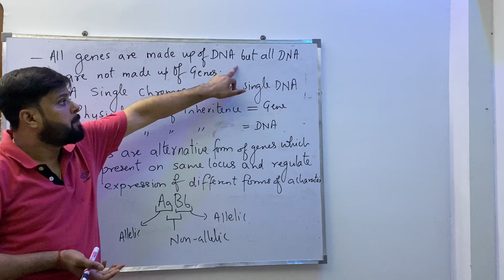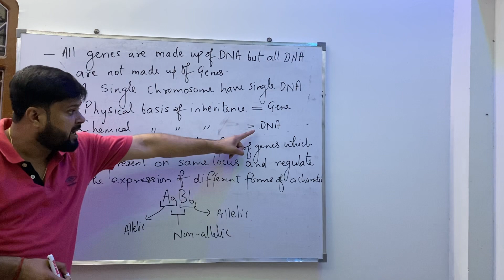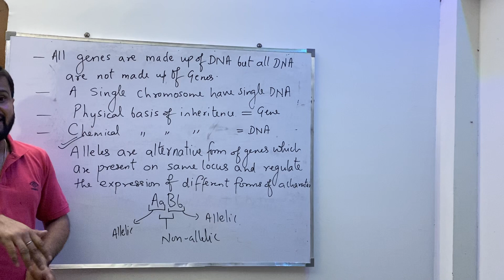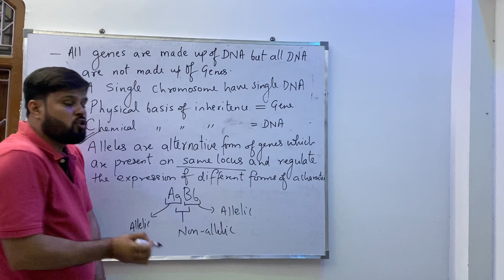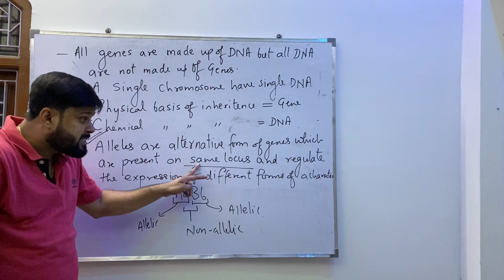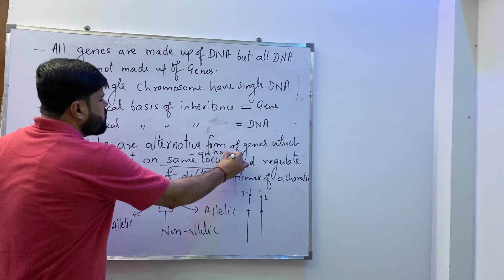Genetics-short term 3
Some basic concept of genetics